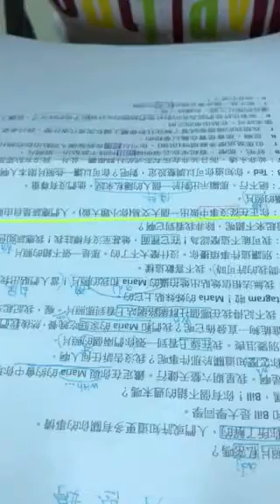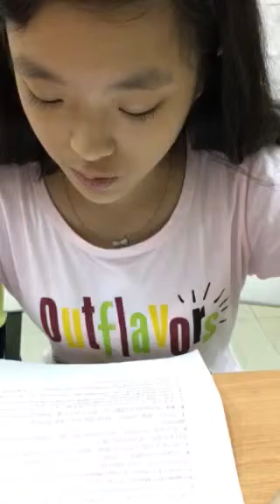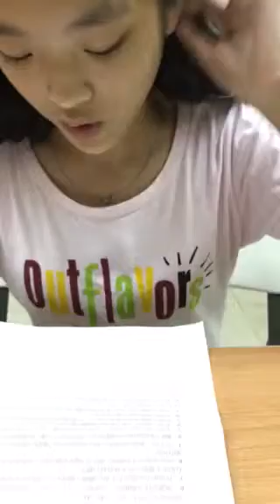思婷-空中英語教室-你的照片私密嗎？